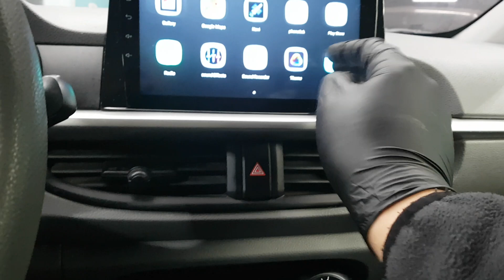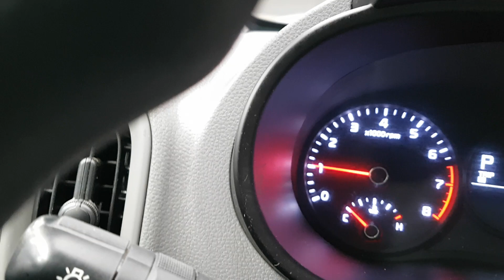KIA MORNING 2018 EN VENTA! JT435335 | Vehículos Coreanos Sena Trading